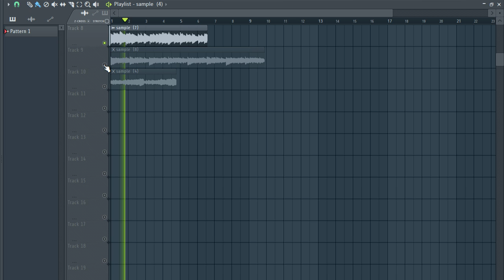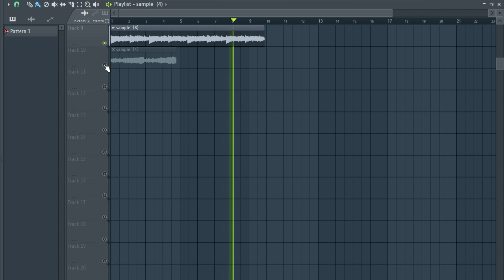Free Sample Pack 🔴 SAMPLES - RETRO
The equipment I use to produce:

My Interface
My Headphones
My computer